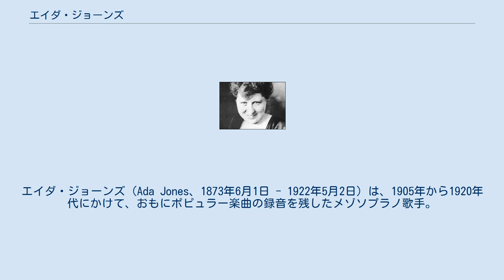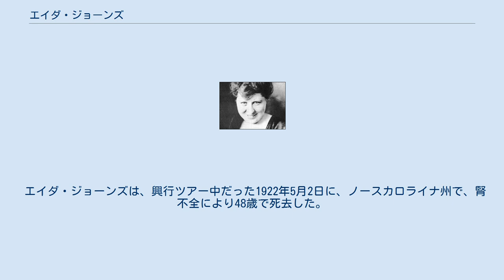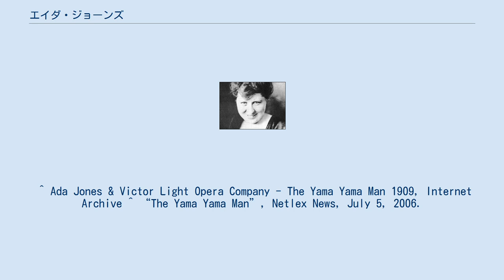エイダ・ジョーンズ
エイダ・ジョーンズ（Ada Jones、1873年6月1日 - 1922年5月2日）は、1905年から1920年代にかけて、おもにポピュラー楽曲の録音を残したメゾソプラノ歌手。
ジョーンズはイングランドのランカシャー州で生まれたが、6歳だった1879年に、家族とともにアメリカ合衆国ペンシルベニア州フィラデルフィアへ移民した。
 1880年代から、子役として舞台に立ち始めていたとされる。
 1893年ないし1894年に、ジョーンズはノース・アメリカン・フォノグラフ社(the North American Phonograph Co.) のために、「Sweet Marie」や「The Volunteer Organist」などの吹き込みを行なった。
しかし、同社の倒産によってジョーンズのレコード歌手としての活動は1905年まで中断し、その間には、ニューヨーク市のヒューバーの14丁目博物館 (Huber's 14th Street Museum)（一種の見世物小屋）などで歌っていた。
ジョーンズは、ビリー・マレイ (Billy Murray) や、レン・スペンサー (Len Spencer) とのデュエットの録音もいくつか残している。
ジョーンズは、様々に異なるアクセントや方言で歌っていた。
 エイダ・ジョーンズは、1909年に、ビクター軽歌劇団 (Victor Light Opera Company) のために「The Yama Yama Man」を録音した。
歌詞の2番と3番はオリジナルから書き換えられ、とくに2番はひどくbawdyになった。
この曲は、ジョーンズにとって最大のヒット曲となり、当時のチャートで5週にわたって首位となった。
 エイダ・ジョーンズは、興行ツアー中だった1922年5月2日に、ノースカロライナ州で、腎不全により48歳で死去した。
後には夫ヒュー・フラハーティ (Hugh Flaherty) と娘ひとりが残された。
 ビリー・マレーとのデュエット作品： ^ Songwriters Hall of Fame ^ a b Sutton, Allan. “A Prehistory of Ada Jones: 1889–1905”. Mainspring Press. 2012年5月22日閲覧。
 ^ Ada Jones & Victor Light Opera Company - The Yama Yama Man 1909, Internet Archive ^ “The Yama Yama Man”, Netlex News, July 5, 2006.